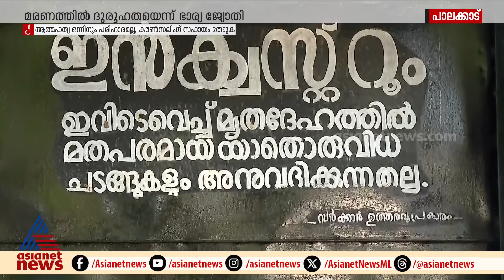News@1 PM | ഒരുമണി വാർത്ത വിശദമായി | 14 March 2024